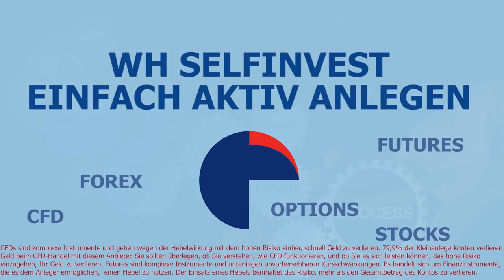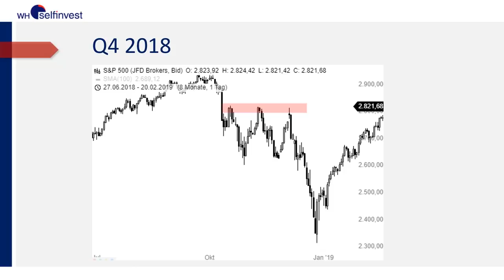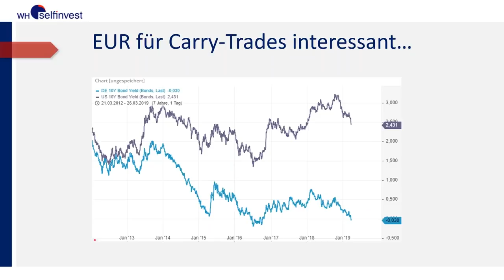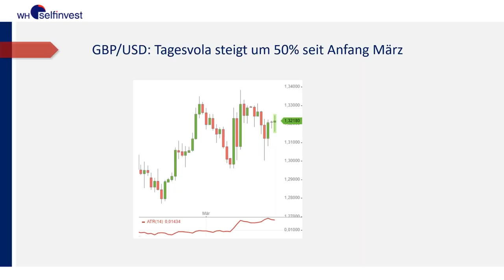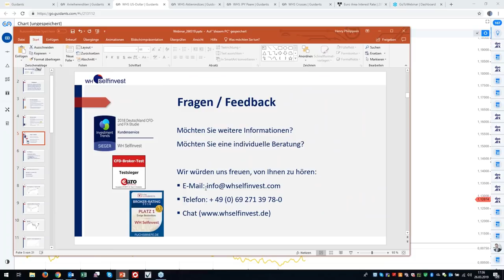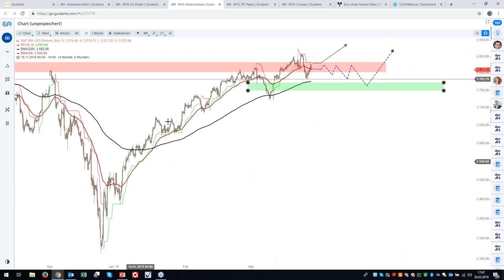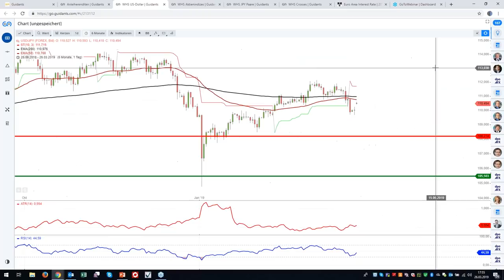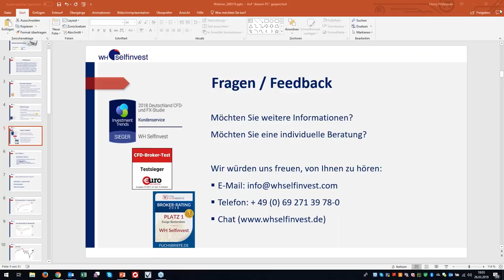Globale Marktanalyse mit Henry Philippson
In diesem kostenlosen Webinar gibt der Forex-Experte Henry Philippson einen aktuellen Überblick über die Finanzmärkte. Sehen Sie sich gemeinsam mit ihm die Forex-Majors, Gold, S&P 500, Dow Jones und den DAX an. Was ist passiert? Wie geht es weiter?

Die erste Hälfte des Vortrags beschäftigt sich mit der Makroanalyse, während die zweite Hälfte der Chartanalyse gewidmet ist. Im Anschluss an den Vortrag haben Sie wie immer die Möglichkeit, live mit dem Fachmann zu chatten.“